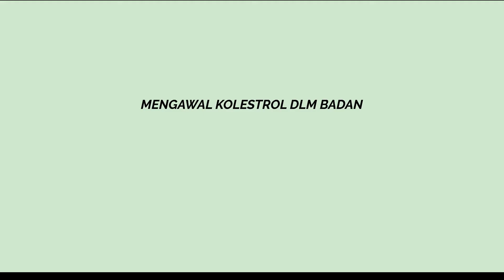Peah Syanteq Minuman Berkhasiat 5 Perisa dalam 1 kotak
PEAH SYANTEQ merupakan minuman berkhasiat yang telah diadun secara tradisional dan dirumus khas serta mempunyai keunikkan tersendiri yang mengandungi 5 perisa dalam 1 kotak iaitu:
✓ Chocolate
✓ Cappuccino
✓ Lemon
✓ Strawbery
✓ Honey dew

Selain dari mempunyai keunikkan 5 perisa dalam 1 kotak, PEAH SYANTEQ mempunyai bahan-bahan yang sangat berkualiti tinggi iaitu:
✓ Lobata
✓ Manjakani
✓ Kacip Fatimah
✓ Serapat
✓ Garcinia Cambogia

Antara khasiat Minuman Peah Syanteq ialah:
✓ Menambahkan keintiman suami isteri
✓ Menambah tenaga dan kesegaran badan
✓ Membantu menyingkirkan selulit
✓ Membantu pengaliran darah
✓ Menjadikan bentuk badan seperti primadona
✓ Membantu kurangkan berat badan
✓ Membantu mengawal selera makan
✓ Mengawal kolestrol dalam badan
✓ Memperbaiki sistem penghadaman
✓ Menyingkirkan toksin dalam badan
✓ Memberi tenaga tambahan pada badan
✓ Membakar lemak tepu
✓ Meningkatkan metabolisma badan
✓ Mencegah masalah obesiti
✓ Mengawal proses penuaan
✓ Mencegah dan mengawal masalah diabetes
✓ Mengawal dan mencegah masalah gastrik

PEAH SYANTEQ sangat sesuai untuk kaum wanita yang sangat mementingkan penjagaan dan penampilan diri.

Harga: RM 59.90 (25 sachets)
Postage: RM 10 SM | RM 15 SS

Untuk dapatkan produk Peah Syanteq, sila tekan pautan nombor seperti dibawah:

Kak Yong Qamarina
Master Leader Peah Queen & Peah Syanteq
Negeri Johor

Peluang Niaga dibuka kepada:
✓ Leader
✓ Master Stokis
✓ Stokis
✓ Agent
Di Seluruh Kawasan.